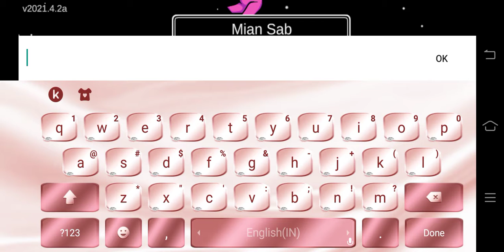Mohid Bro vs Abdul Hadi Op (Among us Part-4)